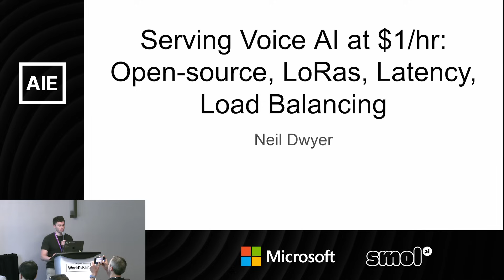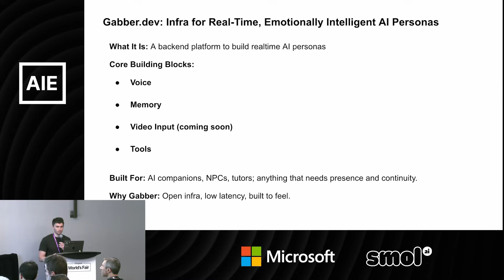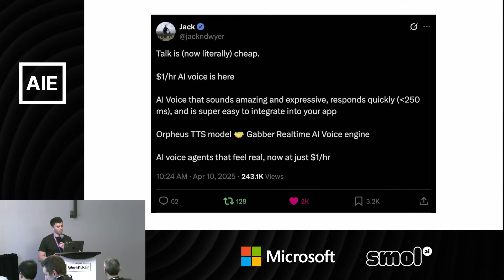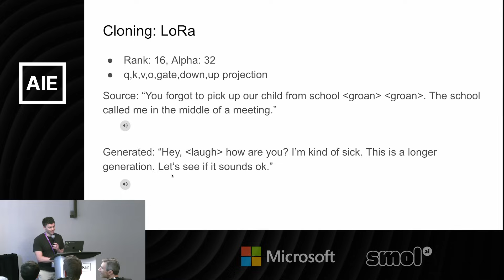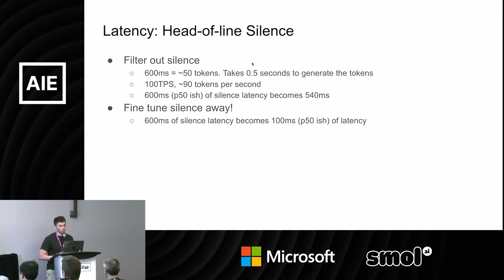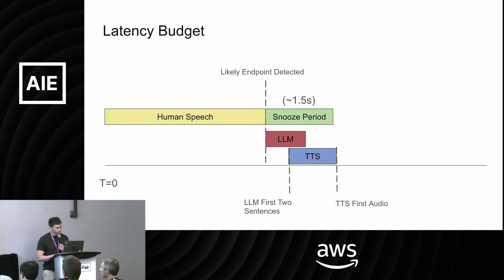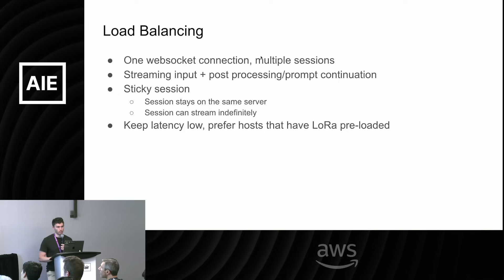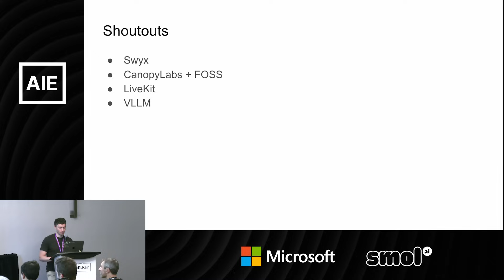Serving Voice AI at $1/hr: Open-source, LoRAs, Latency, Load Balancing - Neil Dwyer, Gabber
This is a talk that goes over our experience deploying Orpheus (Emotive, Realtime TTS) to production. It will cover topics:

- Latency and optimizations
- High fidelity voice clones w/ examples
- Load balancing w/ multiple GPUs and multiple LoRas

About Neil Dwyer
Spent a lot of my career building real-time applications. First at a company called Bebo circa 2018 where I built a live streaming + computer vision pipeline that watched people play Fortnite. More recently at a company called LiveKit where I worked on the Agents platform along with some amazing people. And now at my own startup, Gabber, where we are making it easier (and cheaper!) to make real-time, multi-modal consumer apps.

Timestamps

00:00 Introduction to Gabber and Real-Time AI
02:15 Gabber's Mission for Consumer AI
04:17 The Orpheus Voice Model
05:43 Challenges in Voice Cloning
07:44 Latency Management and "Head of Line Silence"
11:07 Infrastructure for Batch Inference
11:36 Leveraging vLLM and Dynamic Quantization
13:21 Load Balancing with a Consistent Hash Ring
14:17 System Architecture Overview
15:07 Conclusion and Open Source Shout-outs